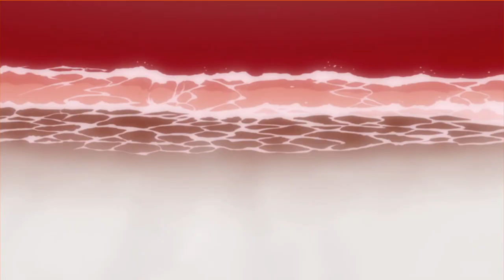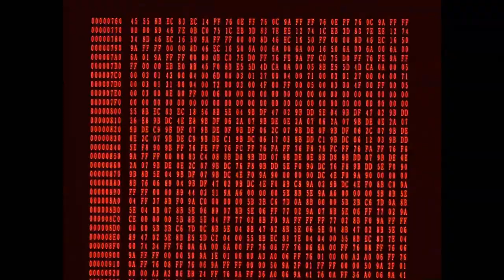Peter Alone - Monitor (Are You Ok?) [Evangelion AMV]